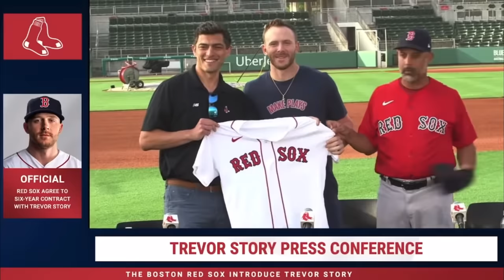MLB's Biggest Bust Is Getting Out Of Hand